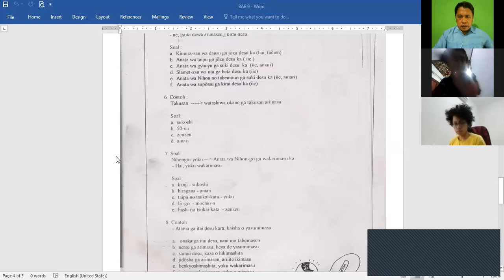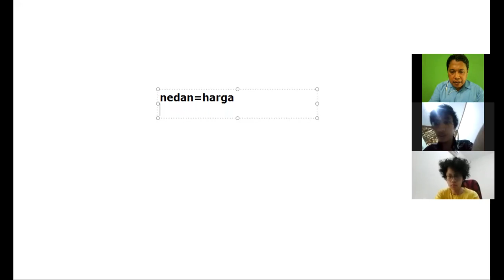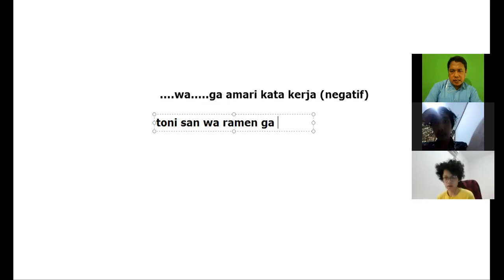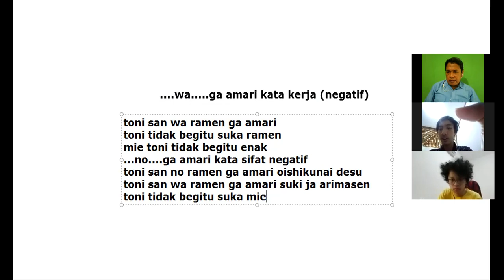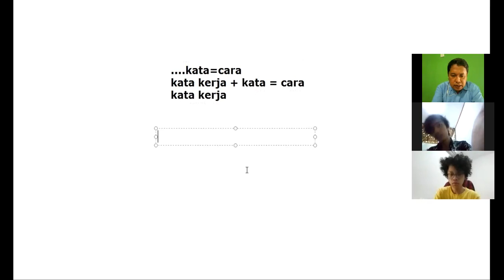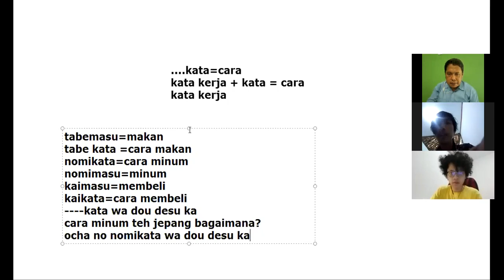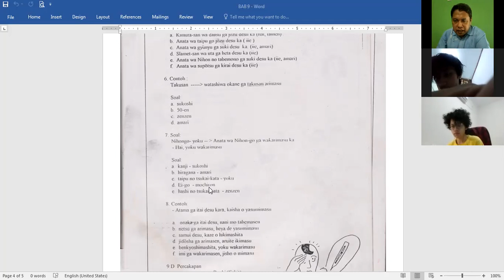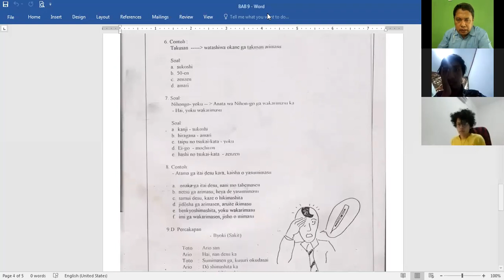belajar bahasa jepang dengan senang.....GA WAKARIMASU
belajar behasa dari dasar sampai bisa percakapan sehari-hari